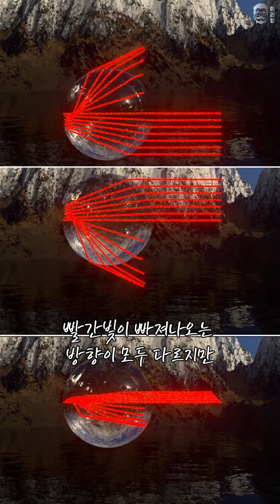당신이 몰랐던 무지개의 충격적인 진실!!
무지개는 빛의 분산에 의해 생깁니다. 하지만 무지개 원리를 이해하는 것은 어렵죠. 1분 안에 알아볼까요?
★이과형 굿즈샵에서 이과 감성 굿즈를 감상하세요!